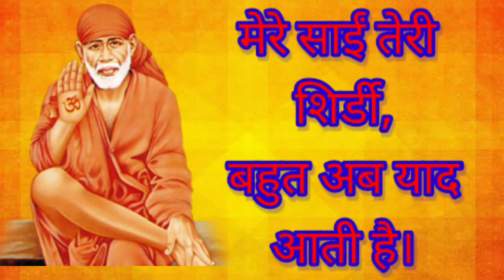।।साईं बाबा भजन।।मेरे साईं तेरी शिर्डी बहुत अब याद आती है।।SAI BABA BHAJAN ।।